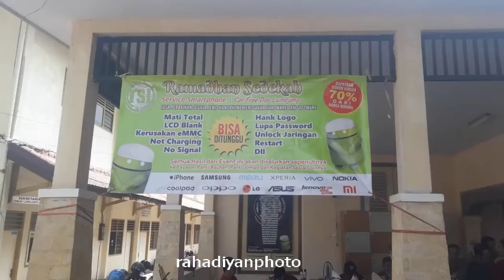RAMADHAN SEDEKAH bersama TSL